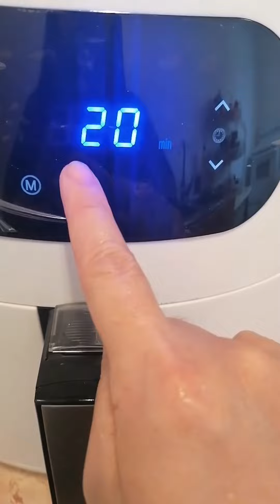Easy air fryer POTATO WEDGES |crispy potato with out oven!